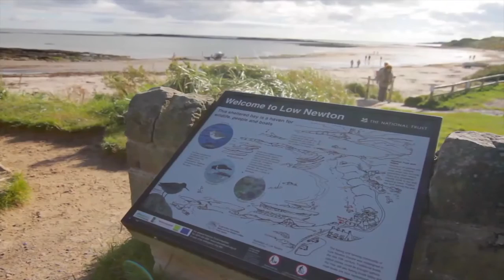Newton Holiday Cottages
Newton Cottages, 100 metres from the beach in pretty seaside village. The Ship Inn, serving real ale and excellent food is a two minute walk away. 5 star cottages, sleep six in a double bedroom with en suite. One twin rooms, with bath and shower room. Superb open plan sitting/dining with stove and terrace with private garden, overlooking the sea.